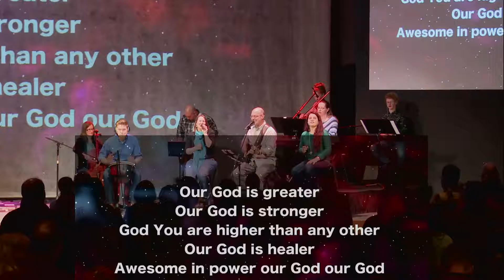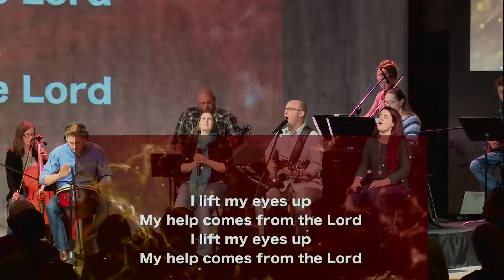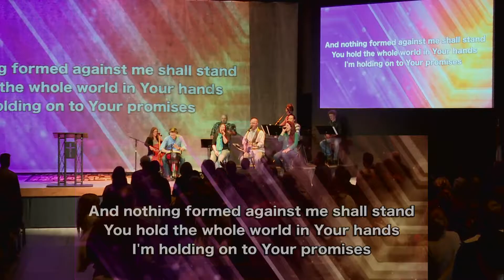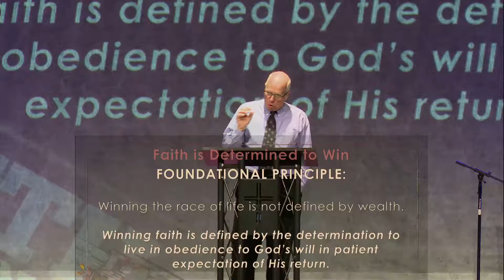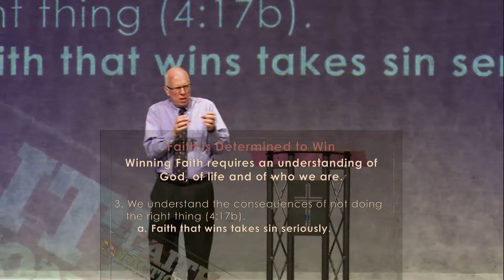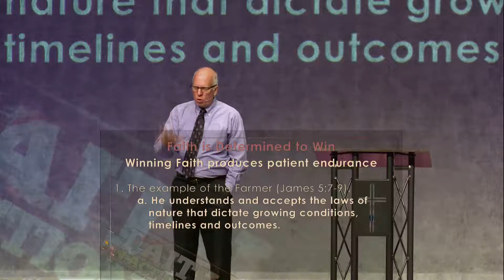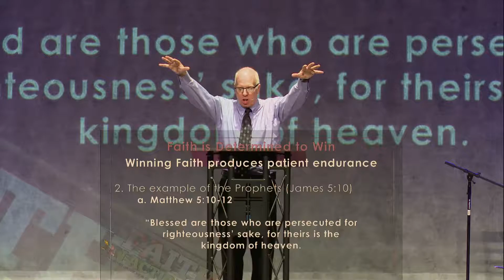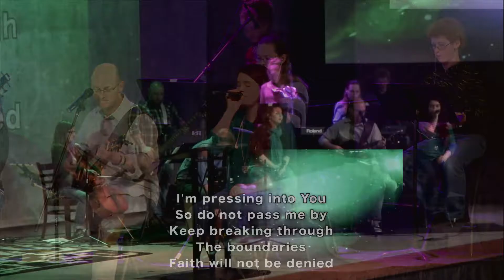2017.03.19 Faith In Action: Faith is Determined to Win